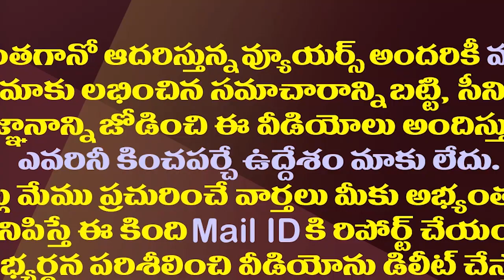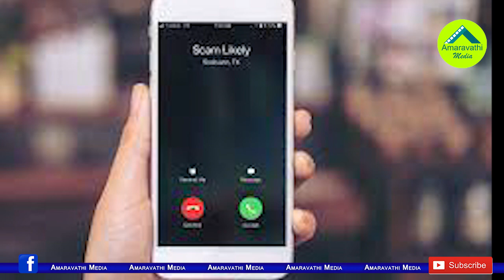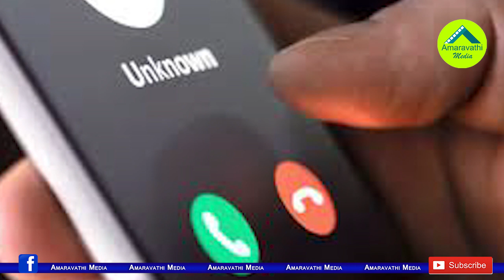మోసానికి మేకప్ వేస్తే ఇదిగో ఇలాగే ఉంటుంది మరి| Woman Cheated Young Man On The Name Of Marriage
A Married Woman From Guntur Cheated On A Young Man In The Name Of Marriage In Visakhapatnam.